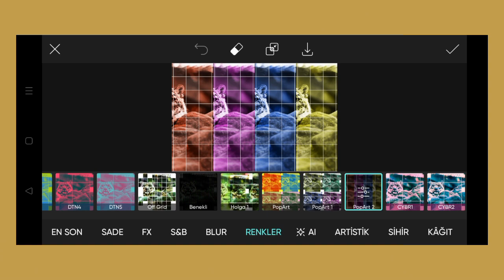Trending HDR video | A Screen Of Pure Pink sdc editing cc | Background | Bp Backdrop A380F K #100